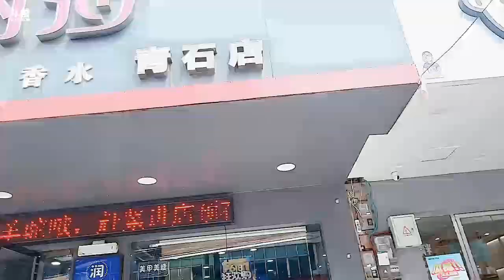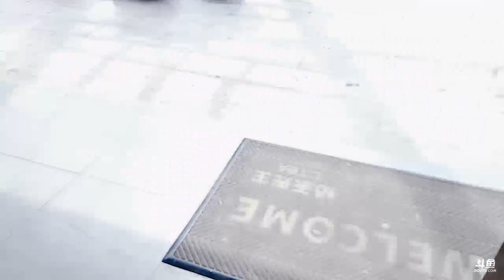【青石镇】死牛《户外游记》2023年06月15日-02